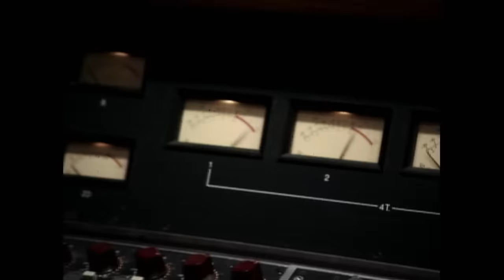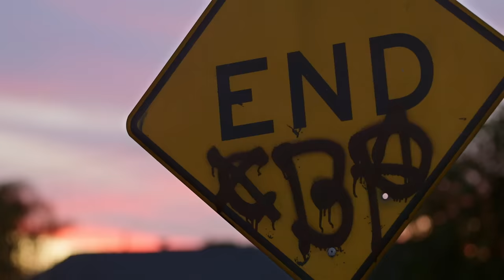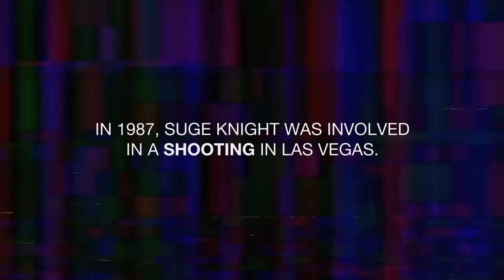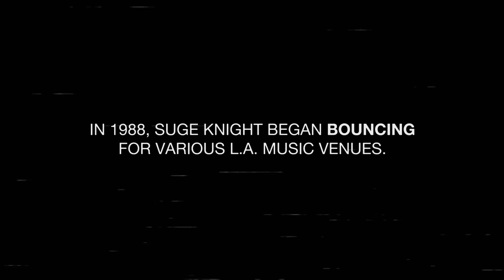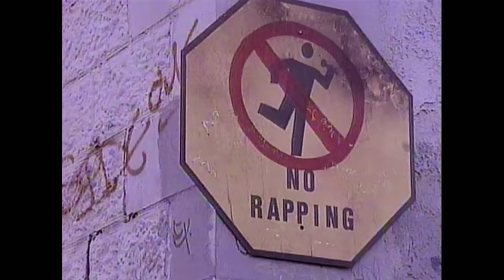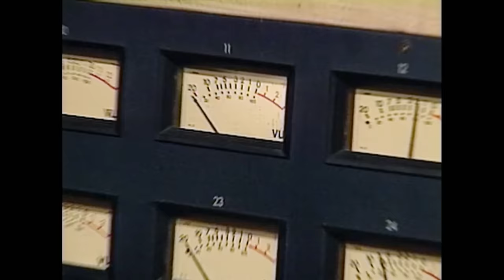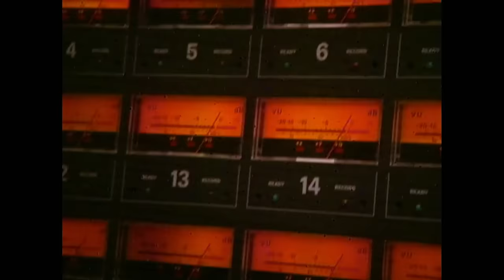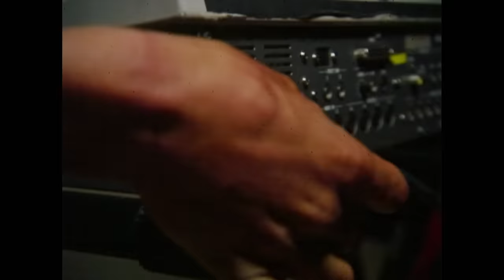Death Row Chronicles FULL Episode 1 - Suge Knight Partners With Dr. Dre To Change Hip Hop Forever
Controversial music mogul Suge Knight forms Death Row Records using intimidation tactics. His reputation as an enforcer grows. He partners with Dr. Dre to change Hip Hop forever.